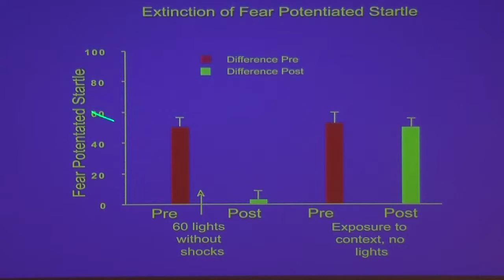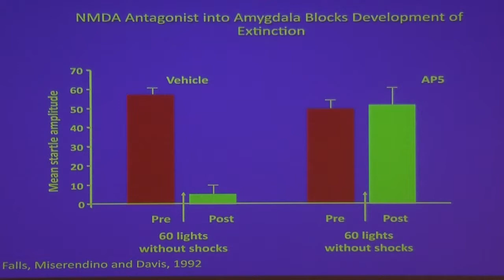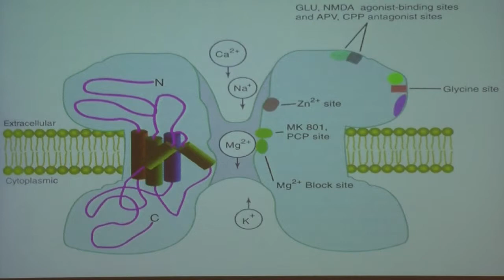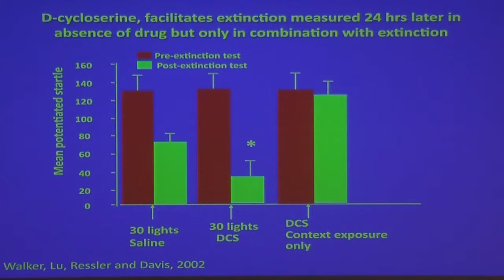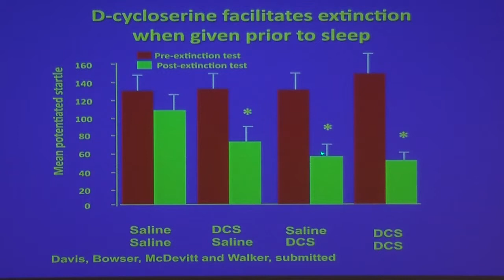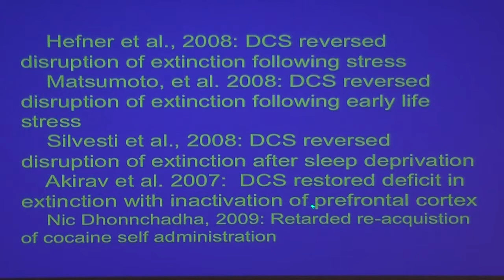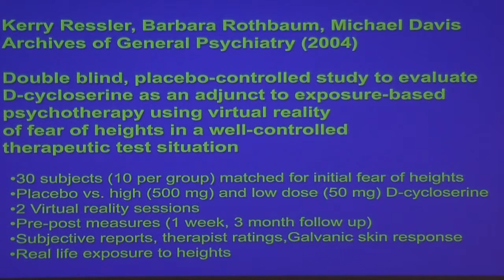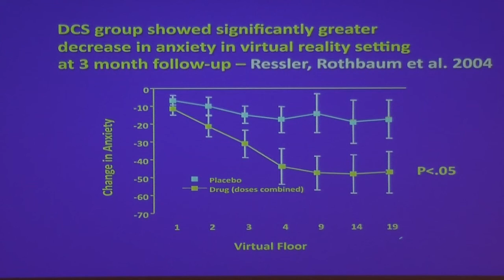Can we make CBT more effective with drugs that enhance cognition? Part 3/4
A Stockholm Psychiatry Lecture by Professor Michael Davis, Emory University held on January 30 2011 at Karolinska Insitutet. This is part 3 of 4. All parts of this talk can be found
or join us on facebook